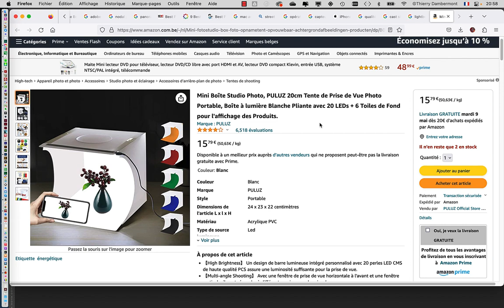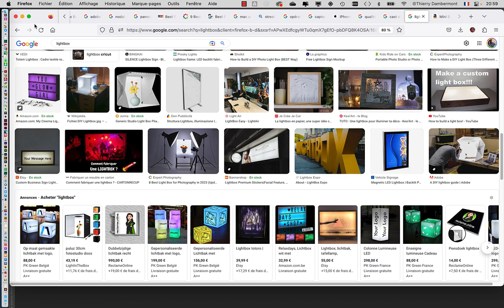PGRA INCRUSTATION MOTIF 50 Créer un script 2022 2023